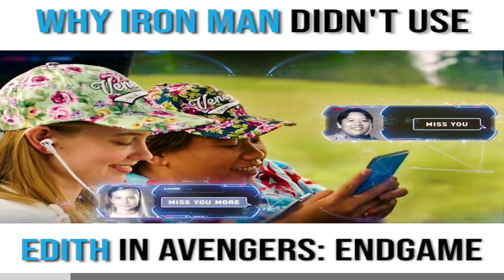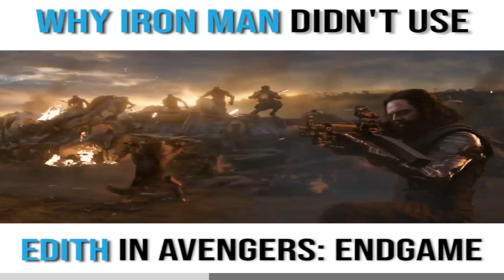Why Iron Man Didn’t Fight Thanos With Edith In Avengers: Endgame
|| Huomur World ||

All content featured in this video fully belong to original creators linked below. Take note, this compiled video is not ours and we only wants to continue giving happiness.